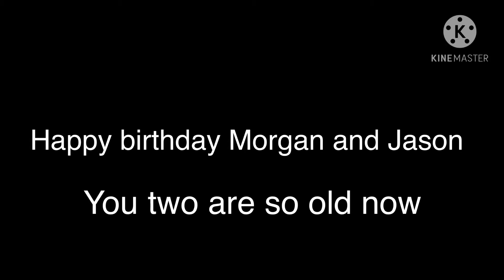HAPPY BIRTHDAY MORGAN AND JASON YOU GUYS ARE SO OLD